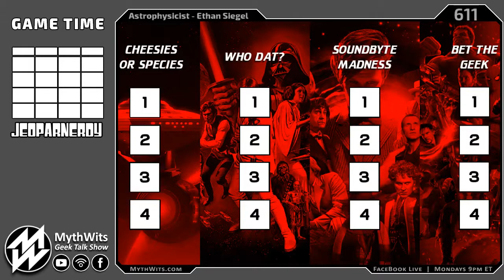611 Astrophysicist Ethan Siegel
Ethan Siegel is a theoretical astrophysicist, author, blogger, and full-time science communicator. He spent many years as a full-time physics professor before devoting his career to sharing the story of all we know about the Universe and how we know it with the general public. His books range from the origin of the Universe to the real-life science behind Star Trek's technologies, and you can find him and his latest work at Starts With A Bang on Forbes, Medium, SoundCloud, and all over social media.